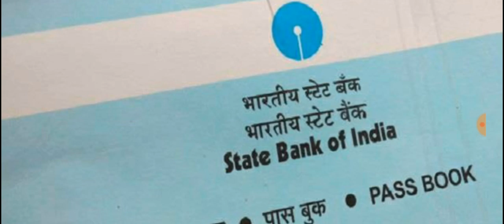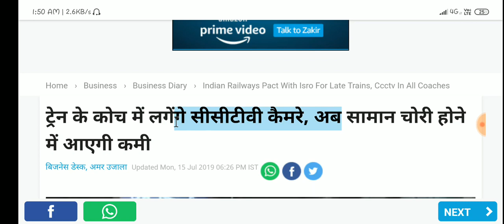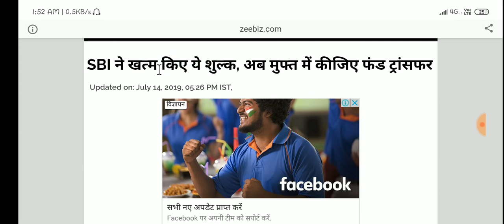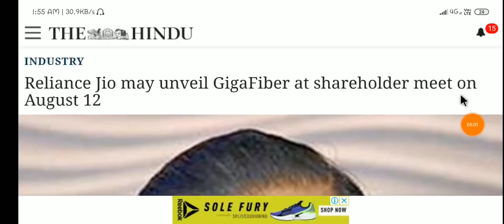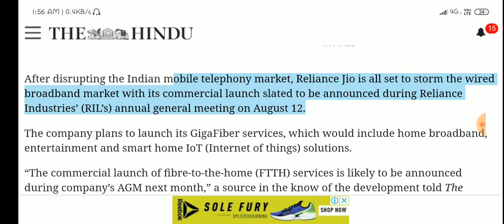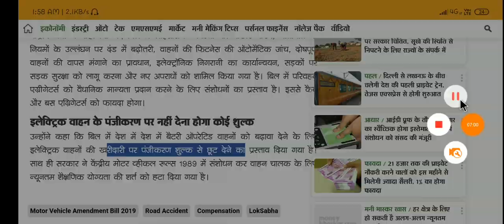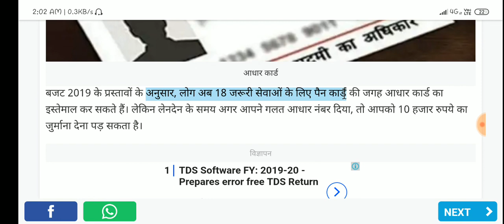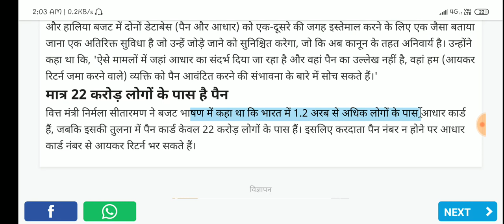বিরাট বড় সুখবর | সব কাজ ছেড়ে ভিডিওটি দেখুন | জুলাই | Big breaking news today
বিরাট বড় সুখবর | সব কাজ ছেড়ে ভিডিওটি দেখুন | 22nd জুলাই | Big breaking news today